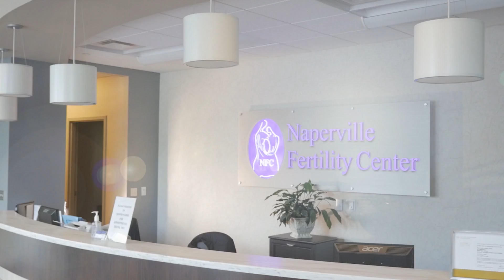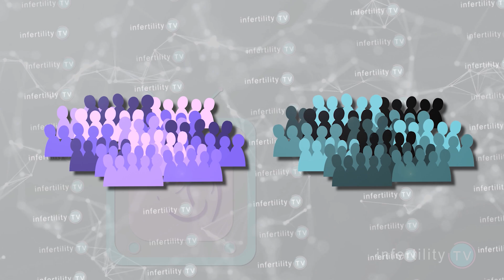Does acupuncture really double your chances for IVF success?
Recent videos have claimed that acupuncture can double your chances for IVF Success. But can it really? The shocking answer lies ahead.

YouTube videos like this one and other sources have made an unbelievable claim. That acupuncture can DOUBLE your chances for IVF success. That is an amazing claim. Especially when you consider that the IVF success rate for a young patient is over 50% - they are essentially saying that they can now guarantee that everybody gets pregnant. Sound too good be to true? Tune in to this episode of InfertilityTV. Dr Morris will discuss how fertility acupuncture is supposed to work and reviewed the best medical evidence regarding acupuncture.